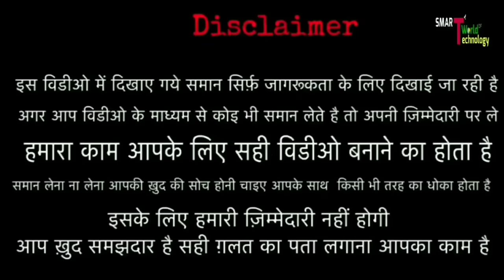Kids Car & Bike Battery operated 2500/- !! kids car Wholesale !! kids Bick Wholesale !! Battery car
👇SHOP DETAILS 👇

Jumbo Cycle Co.
Shop no 39
Qutub road chowk
Sadar bazar
11000

🔥 Amazon Buy Single products 🔥

😱🎈. Kids battery operated Best car, jeep & Bick
Jeep - ( 14599 )
Jeep - ( 13999 )
Jeep - ( 15999 )
Car ( 13499 )
Car ( 12999 )
Car ( 9299 )
Bick (4999 )
Bick ( 7499 )
Bick ( 5999 )

😱🎈. Kids wolker all tipe best
Best Quality ( 1399 )
Wolker.  - ( 999 )
Wolker - ( 569 )
Wolker ( 899 )
Wolker - ( 1479 )

😱🎈. Kids magic car & simuler products
Magic car - ( 1349 )
Magic car - ( 949 )
Magic car - ( 2099 )

😱🎈. Kids swing best quality
Swing - ( 449 )
Swing - ( 999 )
Swing - ( 1129 )

😱🎈. Kids cycle
Age - 3 to 5 y. - (1299)
Kids cycle - ( 2199 )
Kids cycle ( 3299 )

Age 6 to 11 y. -( 3300 )
Kids cycle - ( 4299 )

😱🎈 Kids special Toys & other fun
Toys Ring - ( 170 )
Music Doll - ( 729 )
Animal soft ( 690 )
Kids kichen set ( 499 )
Kids kichen big (2599 )
Kids Dr. Set ( 499 )
Kids dr. Set ( 240 )
Kids makeup set( 899 )
Kids mekup set ( 424 )
Kids laptop ( 499 )
Kids laptop ( 1099 )
Kids right pad (199)
Kids wath tab ( 879 )
Kids wath tab ( 1149 )

👹👹👹👹👹:- WARNING -: 👹👹👹👹👹

kids bick
 kids Products Wholesale
kids boker Wholesale
sadar bazar
sadar bazar kids jhula Wholesale
 kids saikal Wholesale
kids Products Wholesale delhi
Walker Wholesale
fancy walker for kids
baby bicycle
 Kids Walker Wholesale
bicycle wholesale market
 baby product market
kids bicycle wholesale market
sadar bazaar wholesale
baby toys market
kids toys market
 toys wholesale market
khelona wholesale market
 plastic bicycle wholesale market
baby car bick wholesale market
baby bokar wholesale market

Delhi youtuber
Best idea business chanel
Wholesale market
Manufacturers
Manufacturers in india

new 2022 ideas
bisness